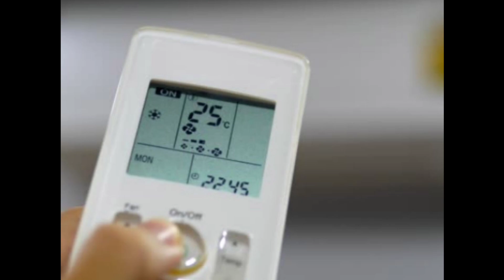सोलर AC मात्र इतनी कीमत में लगाएं, जानें पूरी जानकारी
solar ac
solar system
ac
solar panel
solar
haier solar hybrid ac
ac market lahore
off grid air conditioning
mini split
haier solar hybrid ac price in pakistan
best solar ac in pakistan
solar ac in pakistan
air conditioner
signature solar
solar panels price in pakistan
ac on solar power
solar ac price in pakistan
home solar system
3kw solar system
solar panel price in pakistan 2024 today
ac dc cooler
12 volt solar cooler
room air cooler 2024
best air cooler
superasia ac/dc room cooler
boss dc cooler
battery wale cooler
ahson bhatti
solar powered air conditioner
solar powered mini split
solar power
solar cooler